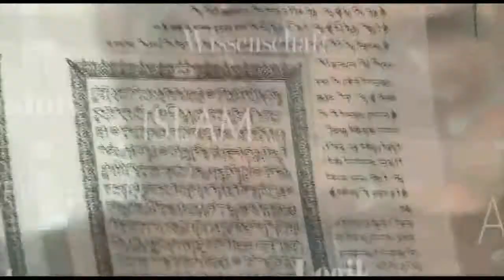20.1 Tretet gänzlich in die Eingebung ein - Ibn Yakub.mp4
islam muslim feja ders xhamia islami teror arab meditation religion muslims namaz